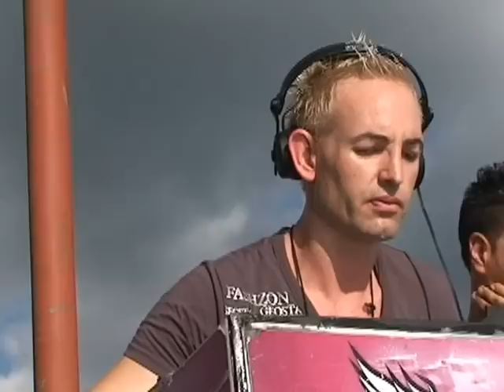Manu Senent - set Love Parade .Armenia (Colombia) 2010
LOVE PARADE ARMENIA . MAYO 16 DE 2010.
PRESENTACION DE MANU SENENT.
PRODUCCIONES J.P.R.